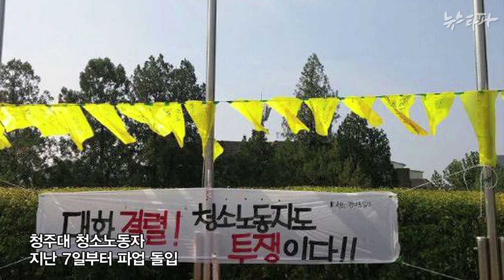뉴스타파 - 비정규직 다룬 영화 ‘카트’ 그리고 실제 마트 노동자(2014.11.14)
2007년 홈에버(현 홈플러스) 비정규직 노동자들의 파업을 모티브로 한 영화 ‘카트’가 개봉했습니다.  2014년, 현재 대형마트에서 일하는 비정규직 노동자들의 삶은 얼마나 달라졌을까요. 영화 ‘카트’의 부지영 감독과 실제 마트 노동자들의 이야기를 들어봤습니다.